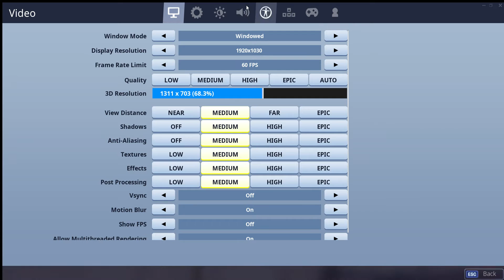Downtown Drop// Fortnite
The place i went to twice that is a challenge make sure you go there if you want me to post challenges for downtown drop i can but i can't do the O-N-F-I-R-E one.  TBH this video took me forever to make like 55mins cuz i had to keep retaking it i didn't look at this at all so ya and i didn't edit it.